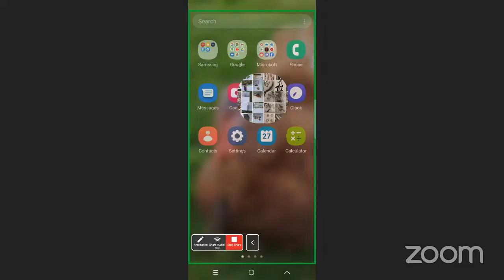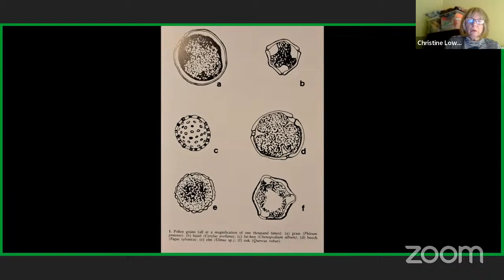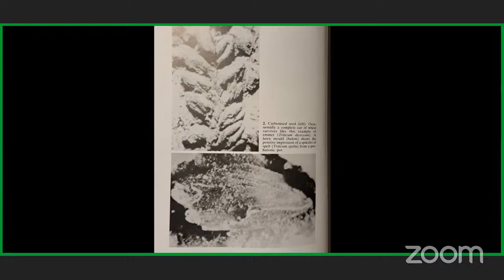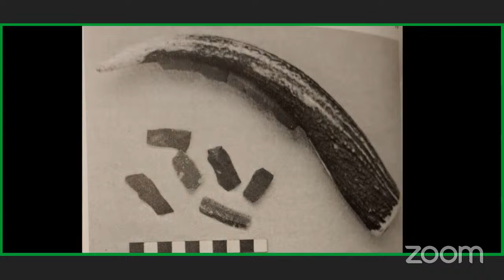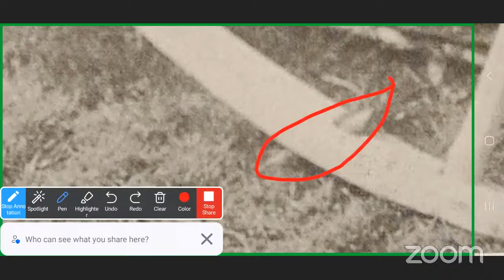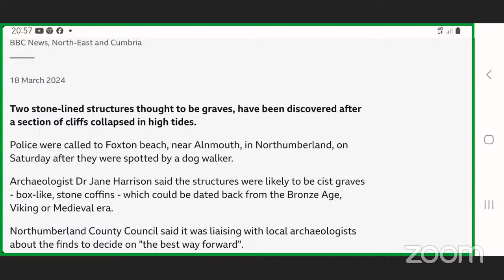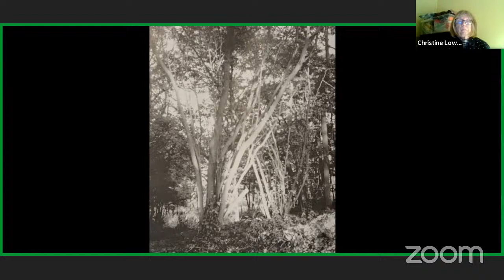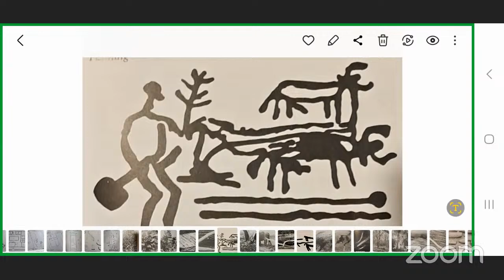Farming in prehistory